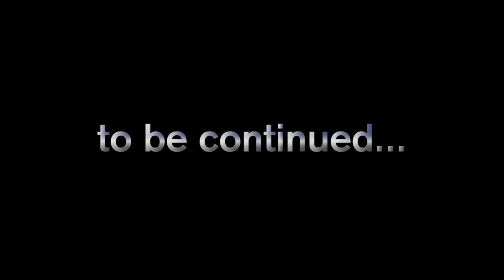Ultra Hardcore Season 5 Episode 1 (Z379)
Watch as we take Hardcore Minecraft to a whole new level!

No longer will you regenerate health with a full hunger bar after taking damage. The only way to get it back is to use golden apples or health potions. Golden apples now require gold ingots instead of nuggets and health potions now require a glistering melon crafted with a golden block instead of just an ingot.

~ Competitors ~

Texture pack:
painterlypack.net